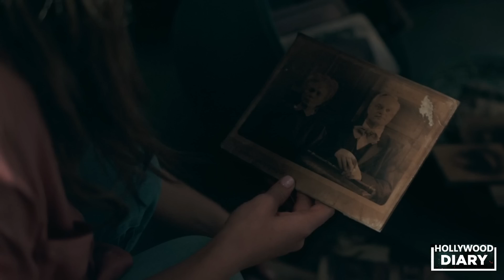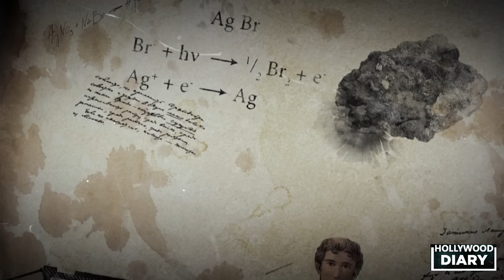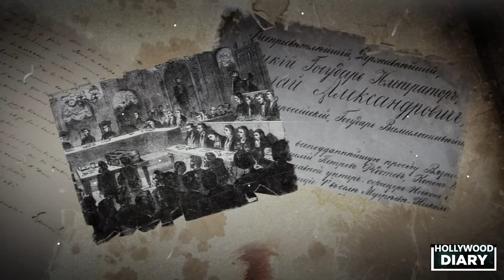The Bride (2017 film) Full Horror Movie Explained in Hindi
The Bride (2017 film)
Full Horror Movie Explained in Hindi

                                           The Bride is a Russian thriller horror film directed by Svyatoslav Podgayevsky and starring Victoria Agalakova, Vyacheslav Chepurchenko Aleksandra Rebenok, Igor Khripunov and Victor Solovyev. The Bride was released on 19 January 2017.
                                           The film tells the story of college student Nastya and her fiancé Ivan, who go to meet Ivan's family, only to discover that they have a dark past with many secrets to keep and that they may be planning something sinister for her.